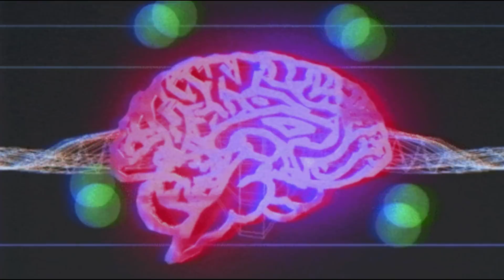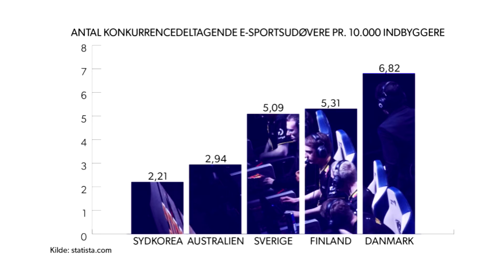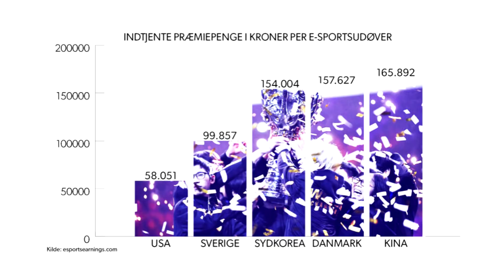8 Vilde Gaming Facts Du IKKE kendte Til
Åben op for mere info! ⬇️

Hej alle sammen! Følg mig på Instagram: MarieWatsonDk

Jeg håber virkelig i vil tage godt imod min video, da jeg har brugt ekstra meget tid på den. Jeg har i lang tid gerne ville prøve at lave noget nyt indhold til mine dejlige følgere, som stadig involverede gaming, og jeg føler jeg har fundet en god balance. I må endelig sige til, hvis i vil ha' en part 2. ❤️

Hvis i har lyst, så må i meget gerne support via Fortnite. Brug min creator code, når i køber skins: MARIEWATSON ❤️